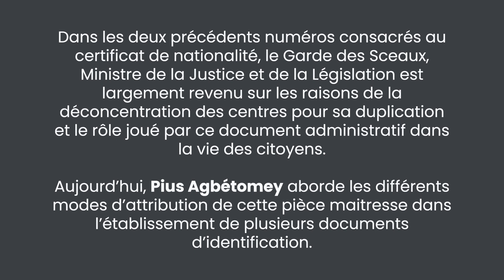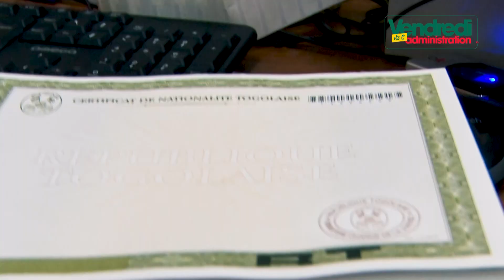Vendredi de l'administration : Certificat de nationalité (Partie 3)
Après les 1ère et 2ème parties consacrées à la nationalité mettant en exergue la déconcentration des centres de duplication du certificat de nationalité, le Ministre Pius Agbétomey de la Justice et de la législation explique dans cette dernière partie, les modes d'attribution de cette pièce administrative.

Précisions dans ce numéro ⬇️